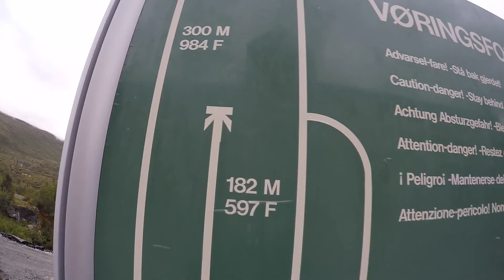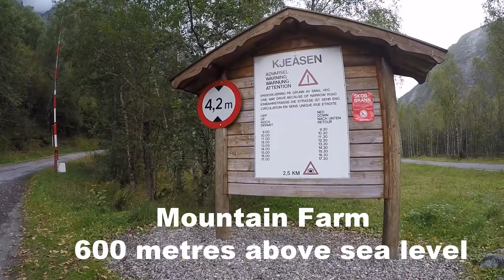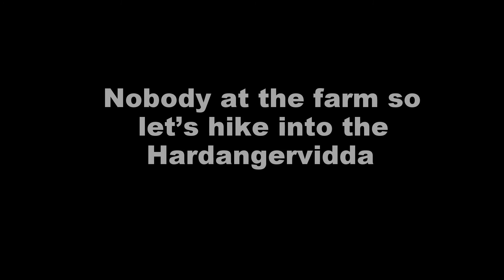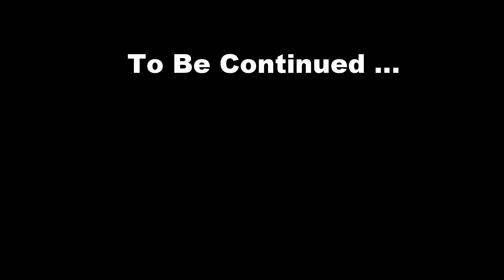Roadtrip Through Norway (Part 1)